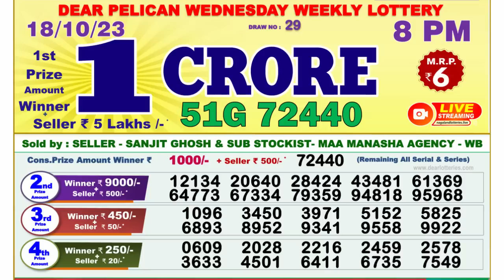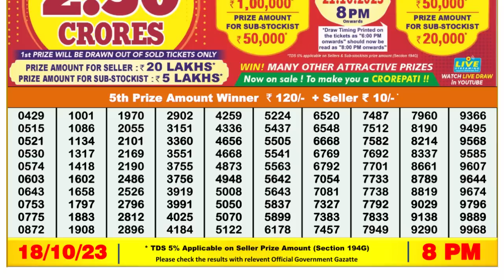🔴 Lottery Sambad Live 08:00pm 18/10/2023 Evening Nagaland State Dear Lottery Result Pdf Download